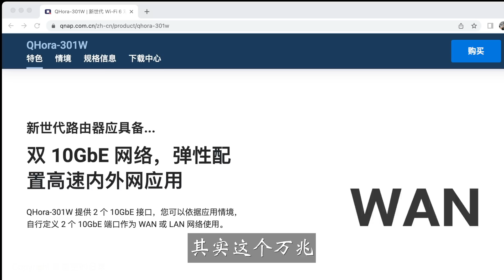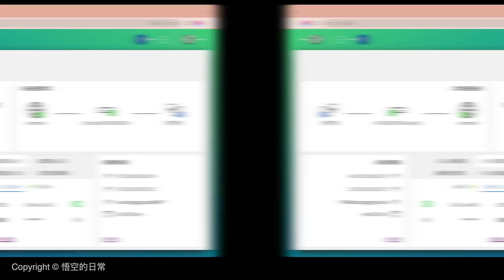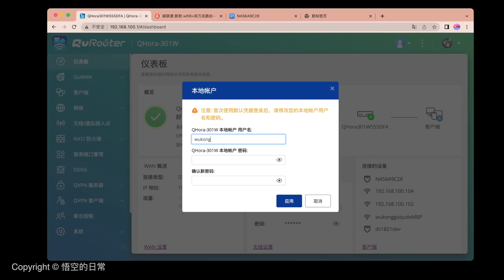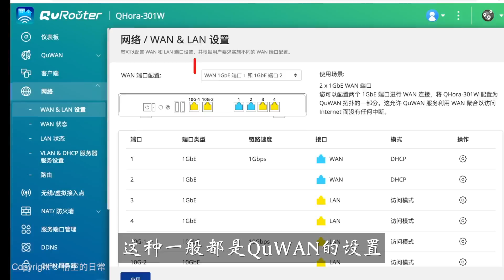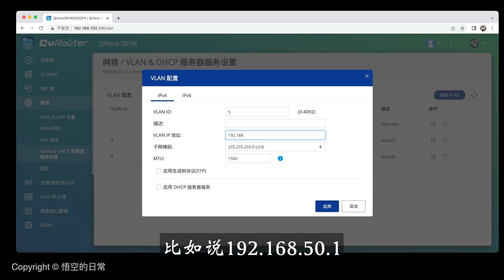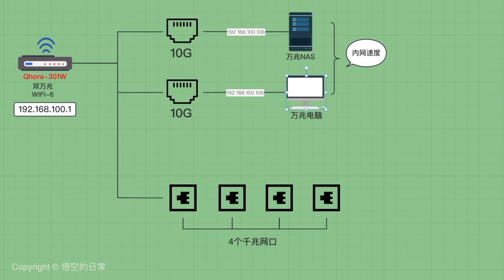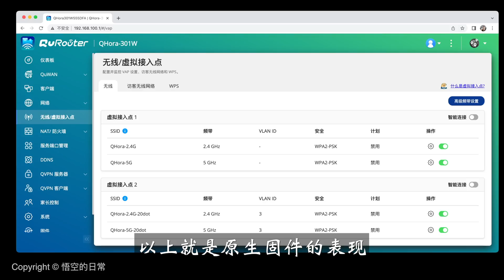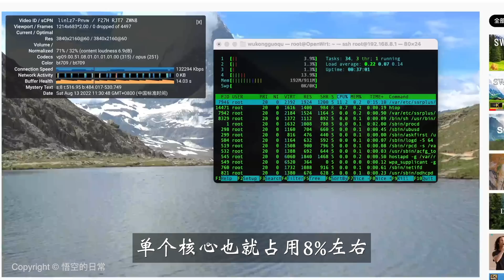你要的它都有！双万兆 160Mhz Wi-Fi 6 路由器 QNAP QHora-301w 搭载高通IPQ 8072A 芯片 支持双系统+OpenWrt 软路由系统 自由切换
成熟稳定非常好用的双万兆wifi6 软路由Qhora-301w